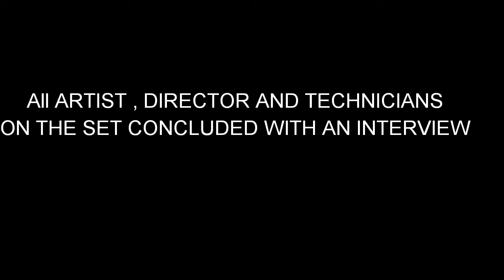Exclusive interview THE ARTIST with DIRECTOR Gajendra Dhage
Direction - Gajendra Dhage
Production Head - Shankar Thorat
Assistant Director - Dinesh Waghmare
DOP - Satish Hadpat
Editing - Santosh Londhe
Guidence - Sarjerao Dongare